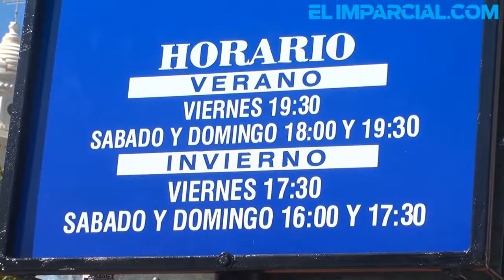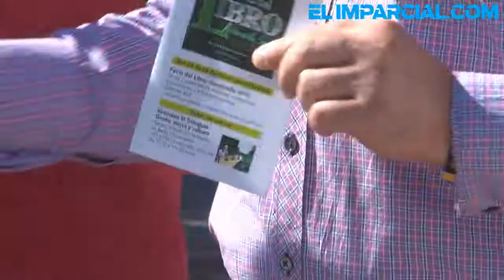Inauguran estación del Trolebús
Para promover la cultura y los principales lugares turísticos de Hermosillo, autoridades municipales inauguraron la estación del Trolebús, que ofrece recorridos por el Centro Histórico de la capital sonorense.